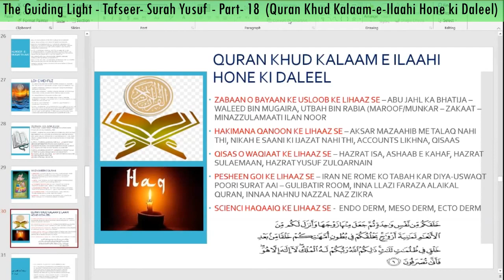The Guiding Light-Tafseer-Surah Yusuf- Part 18 (Kalam-e-Ilahi Hone ki Daleel)-Mufti Dr. Sajid Falahi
MFERD (Millat Foundation) is a platform for educators, school leaders, parents and all stakeholders to share ideas, identify challenges, perform research, design solutions for the upright upbringing of children through collaboration.